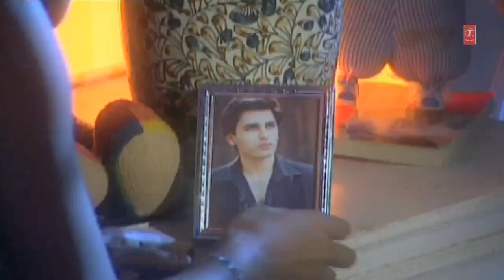Chaha Tha Tumko - Sad Hindi Video Song - Anuradha Paudwal, Ramesh Mishra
Song: Chaha Tha Tumko
Album: Sanam
Singer: Anuradha Paudwal, Ramesh Mishra
Music Director: Ramesh Mishra
Lyricist: Ramesh Mishra
Music Label : T-Series